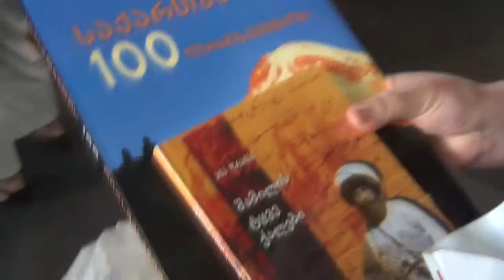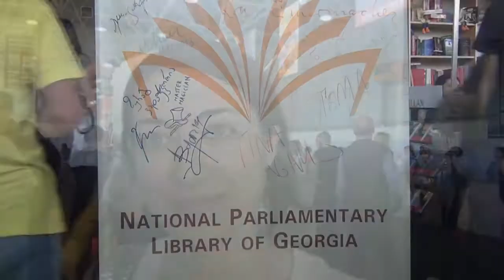თბილისის წიგნის ფესტივალი 2013